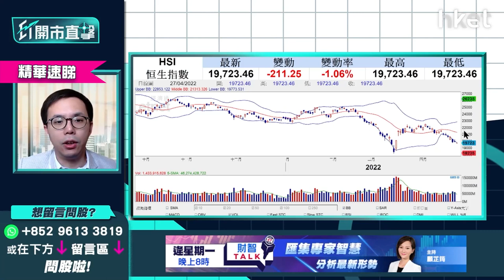【ET開市直擊】（精華）港股有機會見3月底？陳偉聰：恒指試低是中線吸納時機 反彈目標話你知